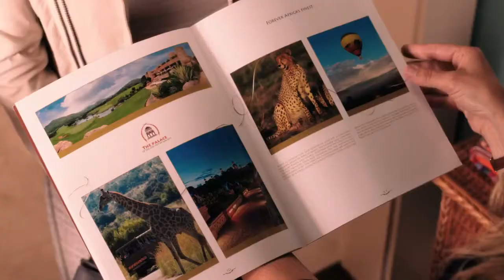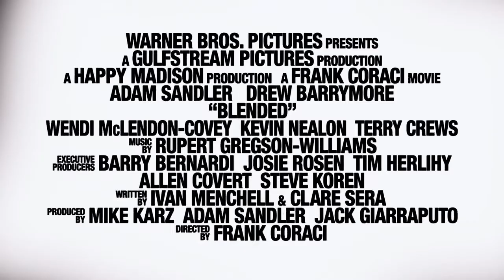'Juntos y revueltos' - Tráiler español (HD)